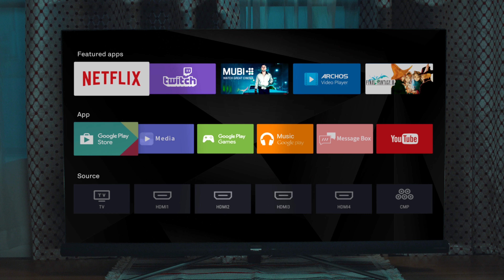TCL Android TV - Ask your TV to plan your day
Thanks to our TCL Android TV, you will never miss anything important.
See how TCL Android TV has changed the way you live.